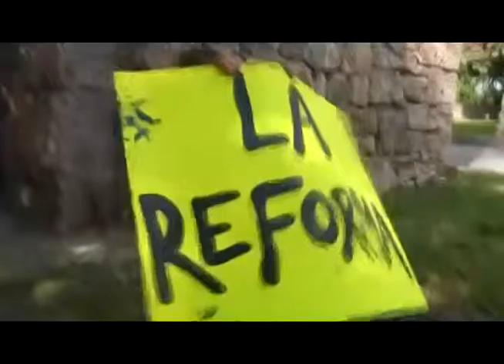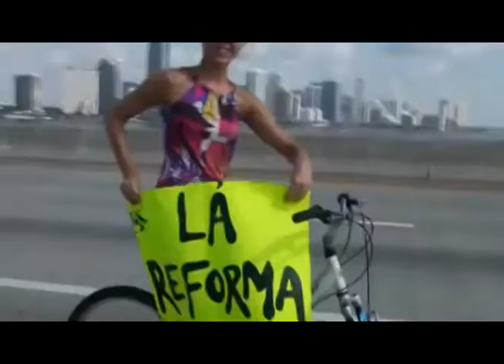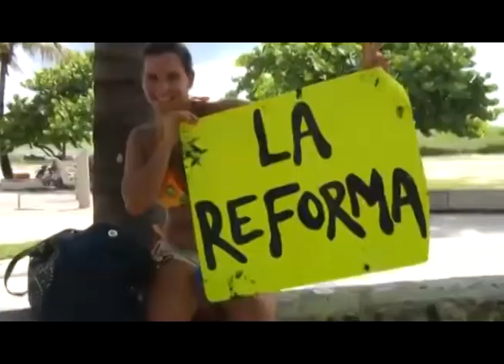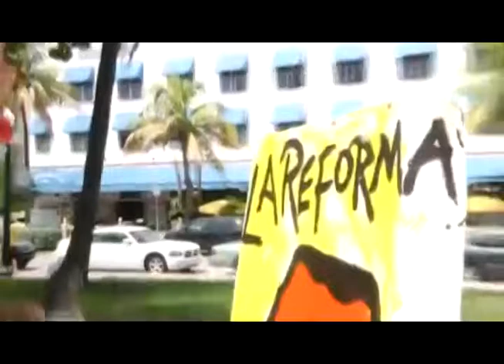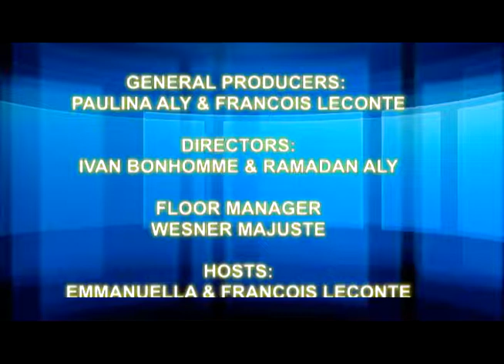Floyd The Rock Artist presenta su VídeoArte “La Reforma“ Musica de Tanya at Good Morning South TV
Floyd The Rock Artist presenta su VídeoArte “La Reforma“ música de Tanya / ArteVivo at Good Morning South Florida TV “Dedicada a Todos los Immigrantes”